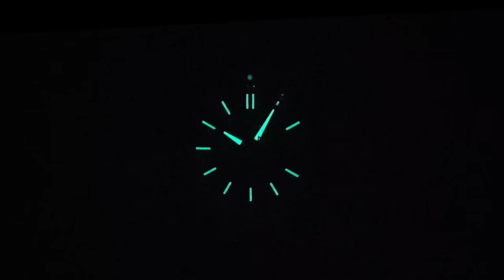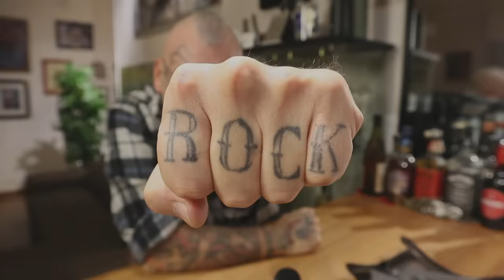L'orologio per andare ovunque: Alpina Alpiner 4